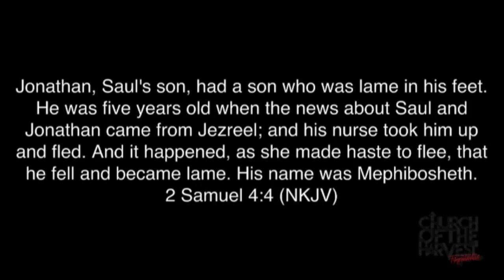WHO DROPPED YOU?